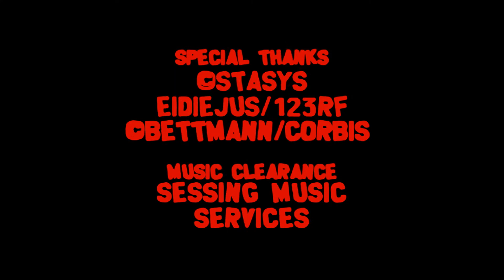(PLEASE DON’T BLOCK THIS) South Park Lost Episode.AVI (Cartman Swear's the Entire World) End Credits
Inspired to @jujushehadeh6611 & @bbbtheintelligentyoutuberd1223